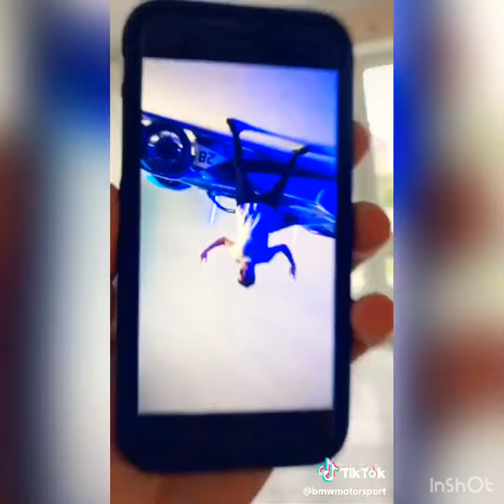BMW Motorsport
BMW bmw.